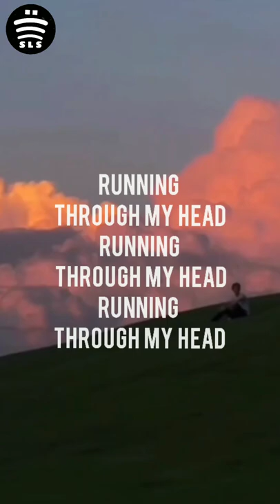All the things she said short lyrics slowed